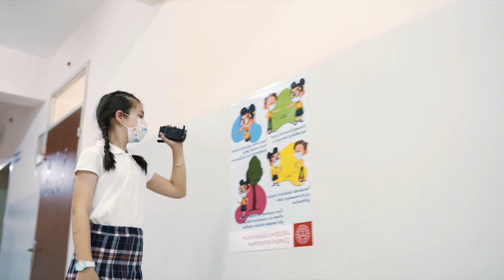Okul Bahçelerinin Yeni Kahramanları: Kovid 19’a Karşı “Maskeliler” 3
Öğrencilerimizin güvenli bir şekilde okula geri dönmelerini sağlamak için Bakanlığımız tarafından hazırlanan kamu spotu: Okul Bahçelerinin Yeni Kahramanları: Kovid 19’a Karşı “Maskeliler” 3